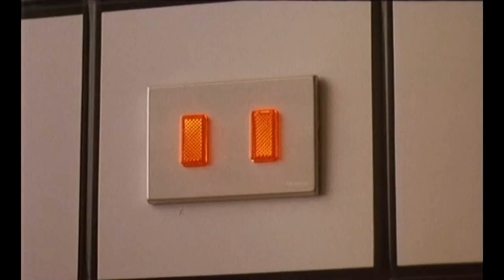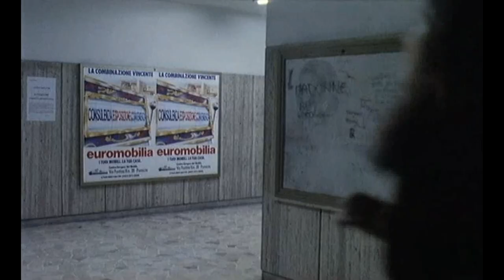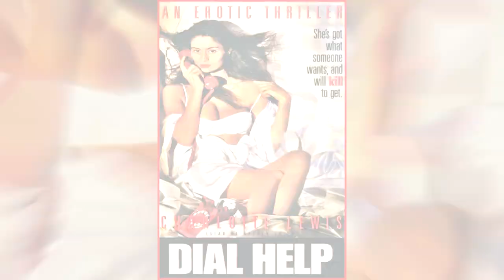Dial: Help (1988) - Movie Review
Dial: Help
Genre: Horror
Year: 1988
Country: Italy

original title: Minaccia d'Amore

Director: Ruggero Deodato
Writers: Joseph Cavara, Mary Cavara, Ruggero Deodato
Starring: Charlotte Lewis, Marcello Modugno, Mattia Sbragia, Carola Stagnaro, Victor Cavallo

"A phone number you will never forget"